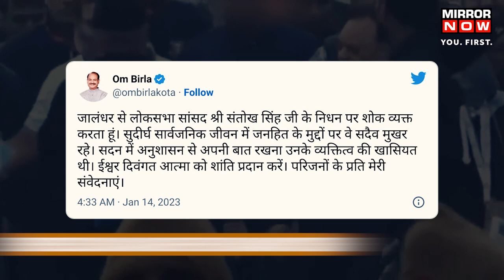Bharat Jodo Yatra | Congress MP Santokh Singh Chaudhary Dies Due to Heart Attack | March Halted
Congress MP from Jalandhar Santokh Singh Chaudhary passed away during Bharat Jodo Yatra today morning in Punjab’s Phillaur. He was walking along with Rahul Gandhi in the yatra when he suddenly fell unwell and collapsed. Meanwhile, the Yatra was stalled following the demise of the MP. Many leaders expressed shock and grief over Chaudhary's death. Watch this video know more.